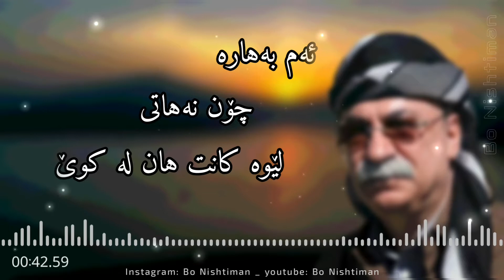نامەکانت هان لەکوێ؟ نەجمەددین غوڵامی _ گۆرانی کوردی _ گۆرانی خۆش